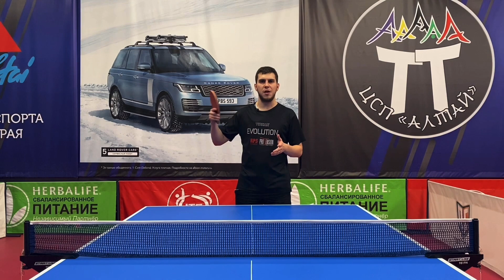Подача маятник в середине партии! Выиграть середину партии в настольном теннисе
Приветствую всех!
Моё имя Илья Ронин.
Являюсь создателем канала "RONING TEAM"
В этом ролике, я с вами поделюсь планом действий в середине партии!
Это схема, конечно же не 100%, но очень часто приносит хороший результат. Для ее осуществления вам необходимо владеть подачей маятник в настольном теннисе, как с верхнебоковым вращением, так и с нижнебоковым вращением. Таким образов вероятность того, что в середине партии вы оторветесь от соперника увеличится!